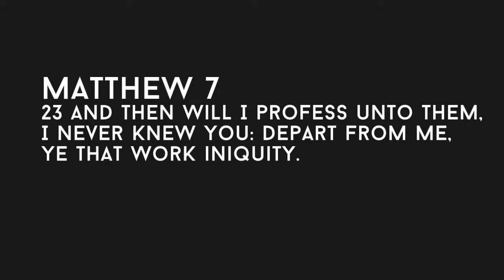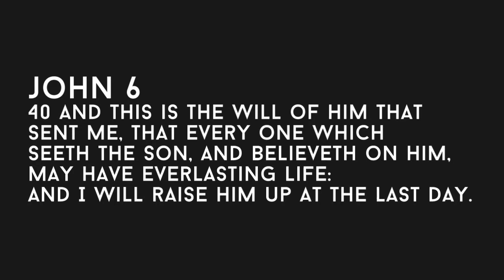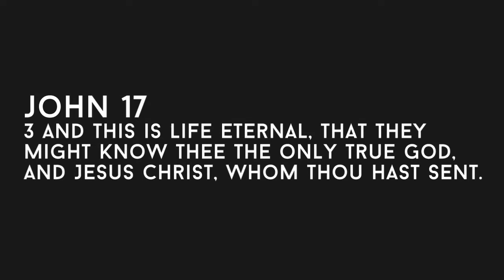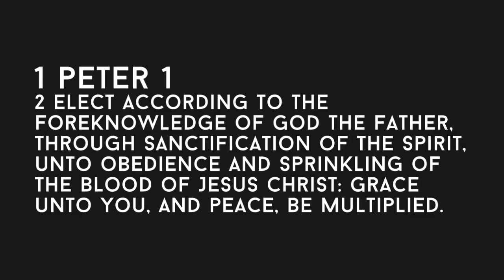Eternal Security #2: "I Never Knew You"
Jesus said to the unsaved in Matthew 7:23: "... I never knew you: depart from me, ye that work iniquity." He did not say that he used to know them and then they lost their salvation and now He doesn't know them. But He said, I NEVER knew you.

This goes to the eternal Father / child relationship we have with God as saved, born again believers. The new covenant relationship by the shed blood of Jesus Christ can never be lost.

We are not monetized, would you consider a donation and love offering to our ministry? The Lord Jesus bless you!

Eternal security (once saved always saved) defended #2, by Afshin Yaghtin, New Covenant Baptist,